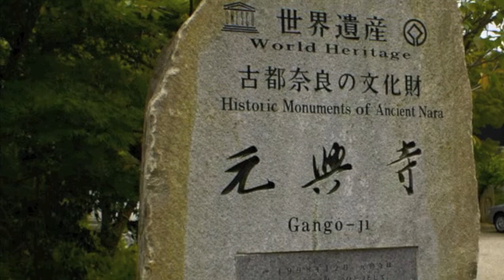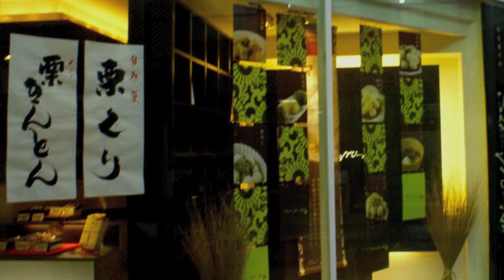Nara 奈良 Ｘ 春日大社 元興寺 猿澤池 興福寺